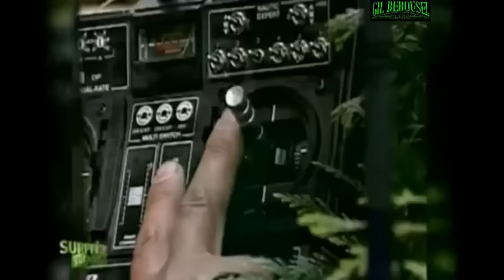jackie sardou piegée